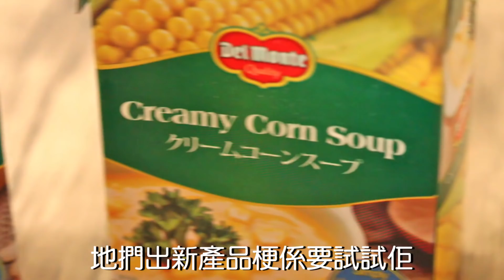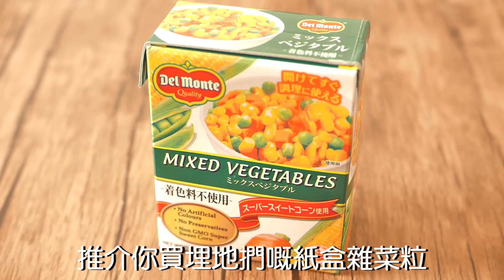【誠實食後感】地捫日式紙盒湯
地捫唔止得罐頭粟米蓉㗎！！！
呢個日式紙盒湯系列，有忌廉粟米湯、忌廉番茄湯同忌廉南瓜甘筍湯，
個南瓜湯分分鐘係我飲過最滑嘅方便湯！

Keywords: 成波之路 / 試食 / 香港 / mywaystogetfat / taste test / Hong Kong / 地捫 / DelMonte / 紙盒湯 / 日式湯 / 忌廉粟米湯 / 南瓜甘筍湯 / 忌廉蕃茄湯